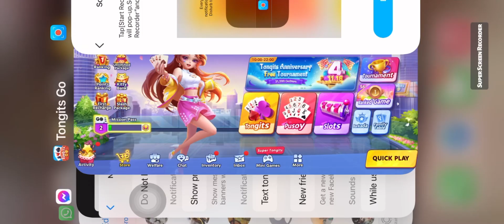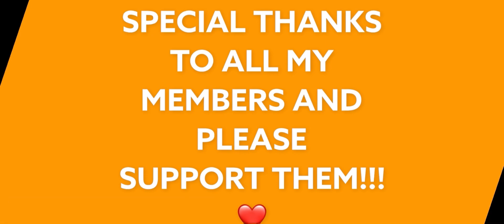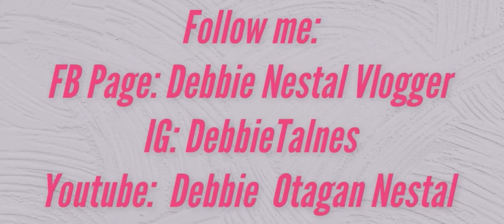COLOR GAME SERIES 4 l❤️🇦🇪DEBBIE OTAGA NESTAL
Esubs na ang youtube channel ko para updated kayo sa aking araw araw na kaganapan.

Debbie